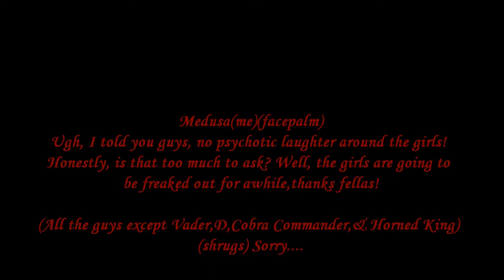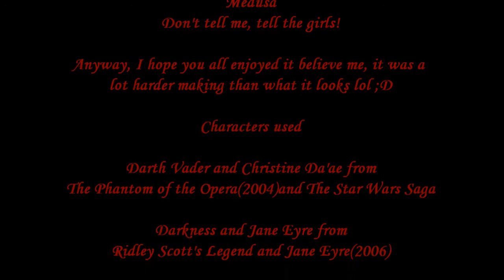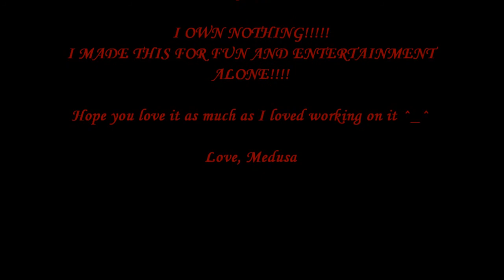Past the Point of No Return(FINISHED)multi-crossover(READ DESCRIPTION)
(me)Medusa-Muahahaha, at last, I've finished it!
Erik-and you call us all crazy...you sound a bit crazy yourself right now...
Medusa-You have no idea how long it took me to finish this, it's about four or five weeks in the making and one of the longest projects I've done altogether

Just for the record here's a bit of a spoiler, some of the guys lose it towards the end of the video. If your not sure what I mean well, can't say I didn't warn you lol ;D

(Note not all of the characters are couples, for example I still don't consider Faust and Belle as a couple I just think he makes a great Phantom and she a great Christine.)

Anyway, I hope you all enjoy the video and I'm sorry I haven't been as active lately there's been a lot come up and I've been studying for an upcoming test I won't tell what it is though until after I pass it lol well hopefully I pass it lol ;D

Characters used

Darth Vader and Christine Da'ae from
The Phantom of the Opera(2004) and The Star Wars Saga

Darkness and Jane Eyre from
Ridley Scott's Legend and Jane Eyre(2006)

Erik the Phantom and Medusa the Gorgon from
The Phantom of the Opera(1989) and Clash of the Titans(the original)

Snow White and D from
Snow White and the Seven Dwarves and Vampire Hunter D Bloodlust

The Horned King and Charlotte Elbourne from
The Black Cauldron and Vampire Hunter D Bloodlust

Cobra Commander and Marina from
G.I.Joe Resolute and Hans Christian Anderson's The Little Mermaid(1975)

Hexxus and Ariel from
Ferngully, The Last Rainforest and The Little Mermaid

Belle and Faust VIII from
Beauty and the Beast and Shaman King

Lord Myotismon and Princess Gigi from
The Digimon Adventure and Princess Gigi and The Fountain of Youth

Princess Midna and King K. Rool from
The Legend of Zelda Twilight Princess and Donkey Kong Country

Pocahantas and Zim from
Pocahantas II and Invader Zim

Song used  Past the Point of No Return
from The Phantom of the Opera

sung by Michael Crawford, Gerard Butler, Sarah Brightman, and Emmy Rossum

I OWN NOTHIIIIIIIIIIIIIIIIIING!